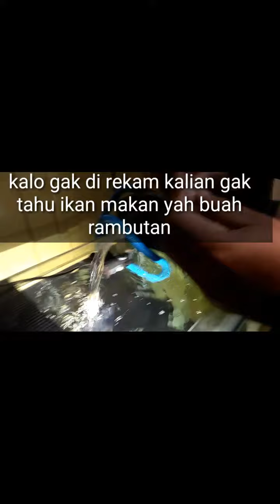Cara ane ngasih mkn ikan pake buah rambutan